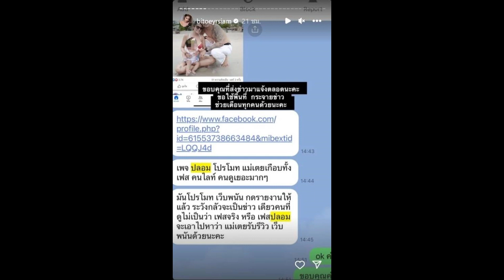ใบเตย สุธีวัน ตัดพ้อเจอพวกหากินง่ายๆ สร้างเพจปลอมโปรโมทเว็บพนัน